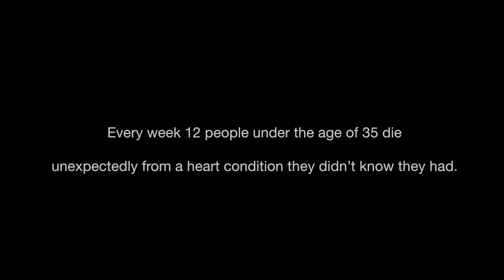Harry's heart Foundation Trailer #1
At the young age of 18 Harry Faulkner shockingly died from a mystery condition. Harry was a young, extremely healthy boy; and a dedicated member of the Hertfordshire squash team, playing in competitions around the country. On February 7th 2013 Harry was in the middle of a squash tournament when he suddenly collapsed and went into Cardiac Arrest. Harry tragically died from a condition known as Sudden Death Syndrome (SDS). Since Harry’s death his family and friends have dedicated their time and money to raise awareness of this condition, telling his story, and helping to prevent further casualties.  This syndrome kills 12 young people between the ages of 14- 35 every week in the UK.